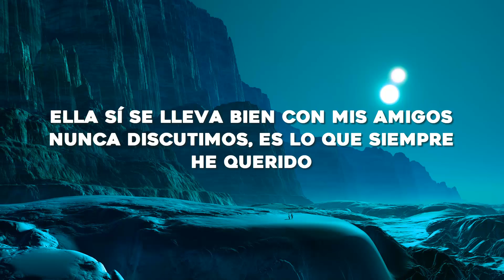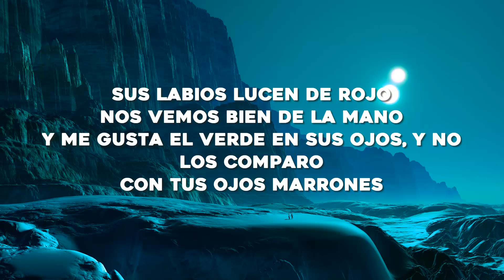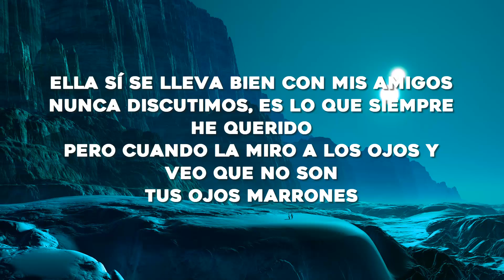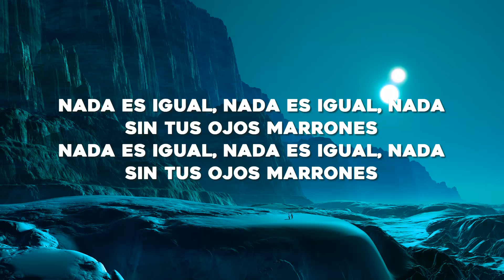Lasso - Ojos Marrones (Letra/Lyrics)